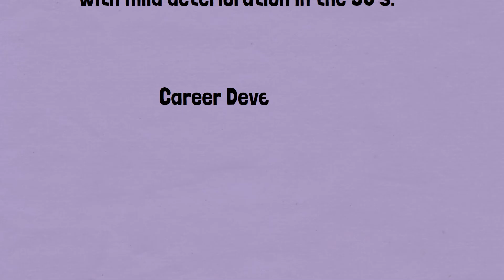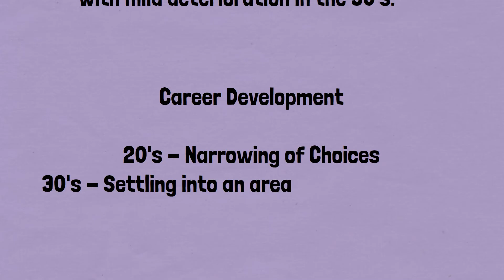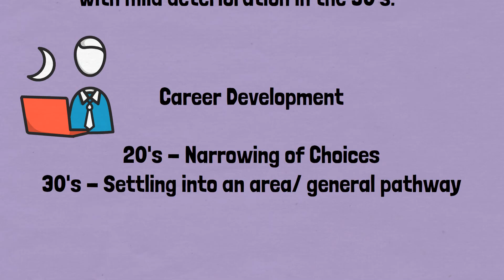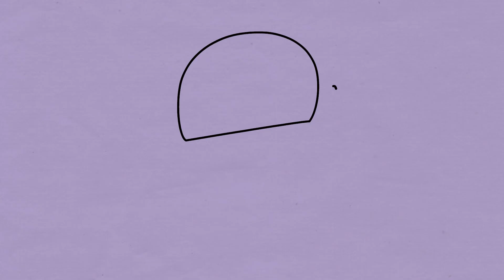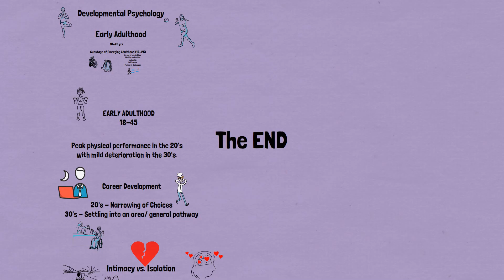Early Adulthood - Developmental Psychology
Neil Soggie Lecture